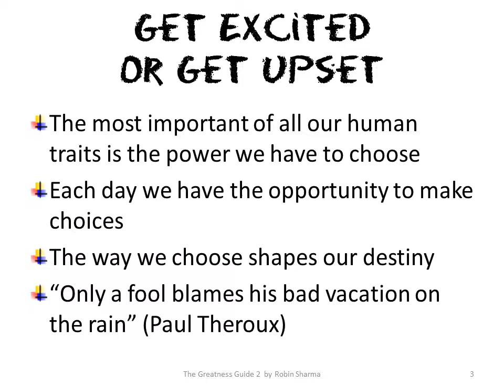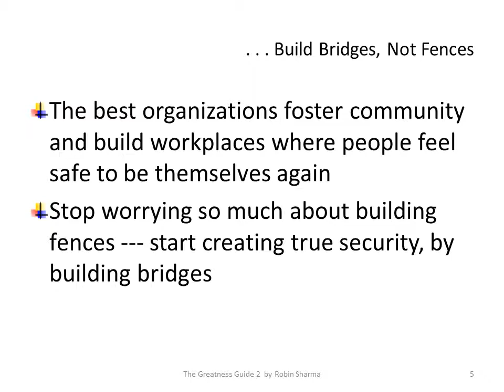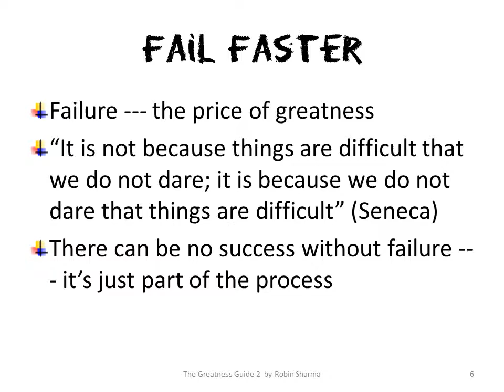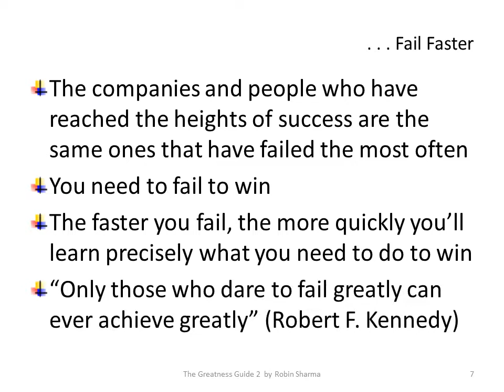The Greatness Guide 2 by Robin Sharma gritheart 29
Perceived value: Educational

101 Ways to Reach the Next Level